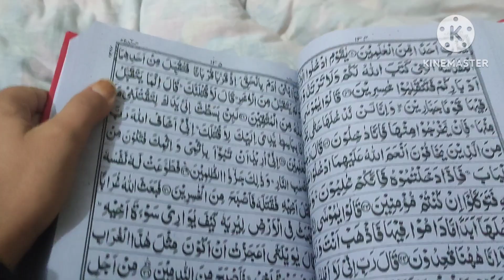back to home..mayke sy sasural.....api k gr be gy